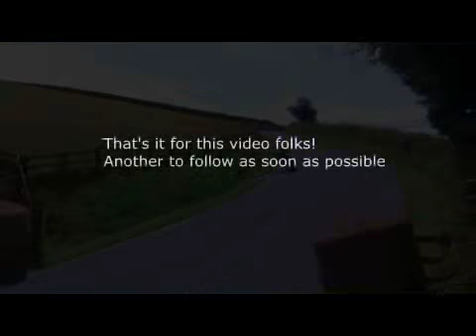Castle Hill Climb - Motorbikes - 08/08/10 - Part 1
8th August 2010 - Clips from the second day of the Castle Hill Climb weekend, organised by Camel Motor Club.
My apologies for changing this video twice! Ben and Sam will be in next video!